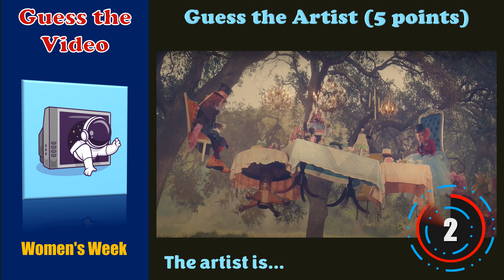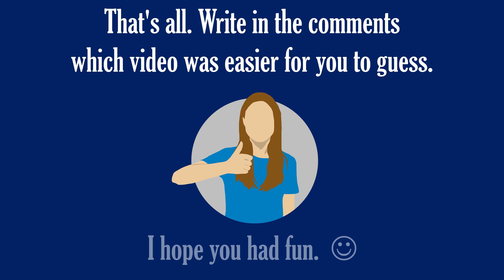[TRIVIA] Guess the Music Video - Women's Week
In this trivia you'll have to guess the music video by looking at images.  First you guess the band, then I'll present you the images again with three options and you have to guess the music video.  I hope you have fun!